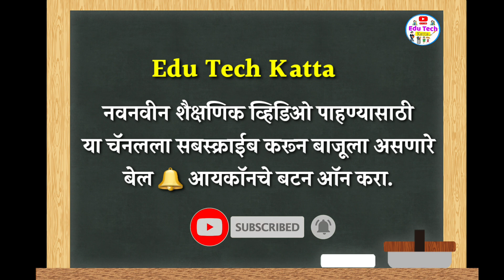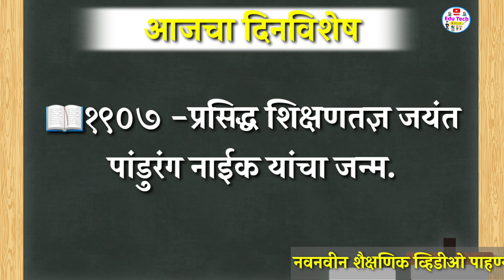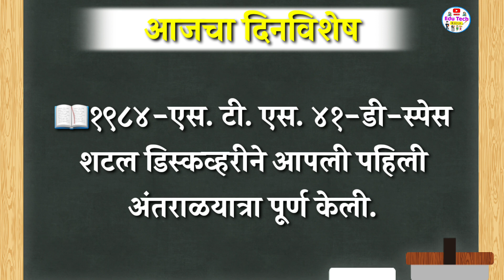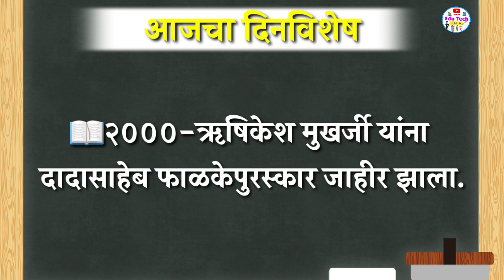आजचा दिनविशेष | ५ सप्टेंबर दिनविशेष | Aajcha Dinvishesh | मराठी दिनविशेष | Dinvishesh In Marathi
दररोजचा दिनविशेष जाणून घेण्यासाठी या चॅनल ला लाईक, शेअर आणि सबस्क्राईब करा.
धन्यवाद.